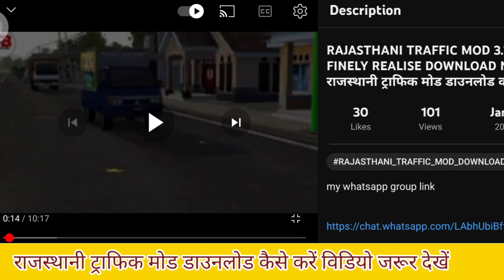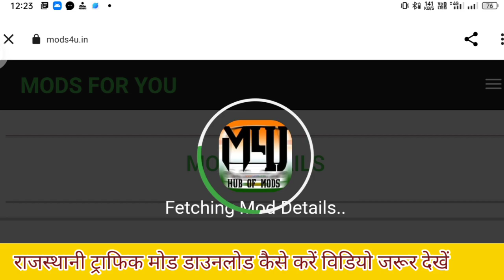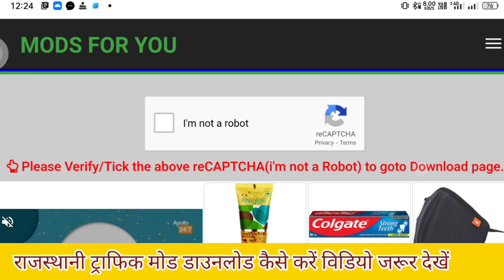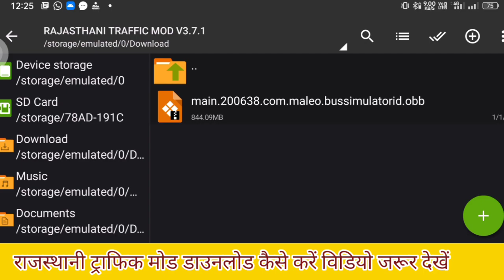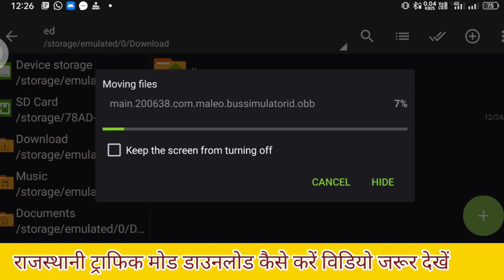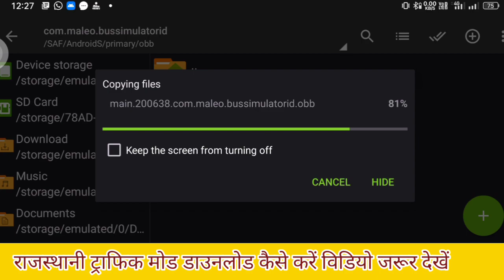न्यु राजस्थानी ट्राफिक मोड कैसे डाउनलोड करे पुरा विडियो देखे How to download Rajasthani traffic mod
instagram I'd
contact review any mod
instagram I'd

Instagram.com/rajasthanibussid

WARNING:- DO NOT SHARE ANY LINKS TO THE PAID MOD.OTHERWISE, YOU WILL BE IN TROUBLE.

IF U ARE REVIEWING OUR MOD THEN PLEASE FOLLOW THESE RULES.
1. Don't replace our download link.
2. Give our link for download.
4. Don't forget to give credit
5. Don't re-edit our livery's.

Carefully read it And Follow Above's. Otherwise U will get strick action by us.

यदि आप हमारे मोड की समीक्षा कर रहे हैं तो कृपया इन नियमों का पालन करें।
1. हमारे डाउनलोड लिंक को न बदलें।
2. डाउनलोड के लिए हमारा लिंक दें।
3. हमारे वीडियो को दोबारा अपलोड न करें।
4. क्रेडिट देना न भूलें
5. हमारी पोशाक को फिर से संपादित न करें।

इसे ध्यान से पढ़ें और उपरोक्त का पालन करें। नहीं तो हमारे द्वारा यू पर कड़ी कार्रवाई की जाएगी।

જો તમે અમારા મોડની સમીક્ષા કરી રહ્યાં હોવ તો કૃપા કરીને આ નિયમોનું પાલન કરો.
🖌️ સાવધાન:- (કોપીરાઈટ સ્ટ્રાઈક!)
1. અમારી ડાઉનલોડ લિંકને બદલશો નહીં.
2. ડાઉનલોડ કરવા માટે અમારી લિંક આપો.
3. અમારો વિડિયો ફરીથી અપલોડ કરશો નહીં.
4. ક્રેડિટ આપવાનું ભૂલશો નહીં
5. અમારી લિવરીને ફરીથી સંપાદિત કરશો નહીં.

તેને ધ્યાનથી વાંચો અને ઉપરોક્તને અનુસરો. અન્યથા તમે અમારા દ્વારા કડક કાર્યવાહી કરવામાં આવશે.

जर तुम्ही आमच्या मोडचे पुनरावलोकन करत असाल तर कृपया या नियमांचे पालन करा.
1. आमची डाउनलोड लिंक बदलू नका.
2. डाउनलोड करण्यासाठी आमची लिंक द्या.
3. आमचा व्हिडिओ पुन्हा अपलोड करू नका.
4. क्रेडिट द्यायला विसरू नका
5. आमची लिव्हरी पुन्हा संपादित करू नका.

काळजीपूर्वक वाचा आणि वरील चे अनुसरण करा. अन्यथा आमच्यावर कठोर कारवाई केली जाईल.

ਜੇਕਰ ਤੁਸੀਂ ਸਾਡੇ ਮੋਡ ਦੀ ਸਮੀਖਿਆ ਕਰ ਰਹੇ ਹੋ ਤਾਂ ਕਿਰਪਾ ਕਰਕੇ ਇਹਨਾਂ ਨਿਯਮਾਂ ਦੀ ਪਾਲਣਾ ਕਰੋ।
🖌️ ਸਾਵਧਾਨ:- (ਕਾਪੀਰਾਈਟ ਹੜਤਾਲ!)
1. ਸਾਡੇ ਡਾਊਨਲੋਡ ਲਿੰਕ ਨੂੰ ਨਾ ਬਦਲੋ।
2. ਡਾਊਨਲੋਡ ਕਰਨ ਲਈ ਸਾਡਾ ਲਿੰਕ ਦਿਓ।
3. ਸਾਡੇ ਵੀਡੀਓ ਨੂੰ ਮੁੜ-ਅੱਪਲੋਡ ਨਾ ਕਰੋ।
4. ਕ੍ਰੈਡਿਟ ਦੇਣਾ ਨਾ ਭੁੱਲੋ
5. ਸਾਡੀ ਲਿਵਰੀ ਨੂੰ ਮੁੜ-ਸੰਪਾਦਿਤ ਨਾ ਕਰੋ।

ਇਸ ਨੂੰ ਧਿਆਨ ਨਾਲ ਪੜ੍ਹੋ ਅਤੇ ਉਪਰੋਕਤ ਦੀ ਪਾਲਣਾ ਕਰੋ. ਨਹੀਂ ਤਾਂ ਸਾਡੇ ਵੱਲੋਂ ਤਿੱਖੀ ਕਾਰਵਾਈ ਕੀਤੀ ਜਾਵੇਗੀ।

विशेष सुचना:- आप जितनी बार यह राजस्थानी ट्राफिक मोड युट्युब पर अपलोड करोगे उतनी बार डिस्क्रिप्शन में लिंग देना अनिवार्य है इस मोड का क्रेडिट दो चैनल को जाता है दोनों का लिंक देना अनिवार्य है यदि नहीं दिया तो कभी भी स्ट्राइक आ सकती है
जो भी मोड अपलोड करेगा वह इन दोनों लिंक का क्रेडिट देना होगा 👇👇

RAJASTHANI TRAFFIC MOD CREDIT

RAJASTHANI BUSSID+ GAMERA BUSSID OFFICIAL

rajasthani traffic mod download
rajasthani traffic mod realise
rajasthani hotel mod download
rajasthani toll mod download
rajasthani vahicle mod download
bus simulator Indonesia
bussid in Rajasthani traffic mod
राजस्थानी ट्राफिक मोड रीलिज
राजस्थानी ट्राफिक मोड डाउनलोड
राजस्थानी होटल फाईल डाउनलोड
राजस्थानी ट्राफिक मोड में राजस्थानी बसें
राजस्थानी ट्राफिक मोड में राजस्थानी टोल
राजस्थानी ट्राफिक मोड में कुशालगीरी जी का पोस्टर
Rajasthani bussid
Rajasthani traffic mod release
Rajasthani traffic mod in Rajasthani hotel
Rajasthani traffic mod in Rajasthani toll
Rajasthani traffic mod download kaise kre